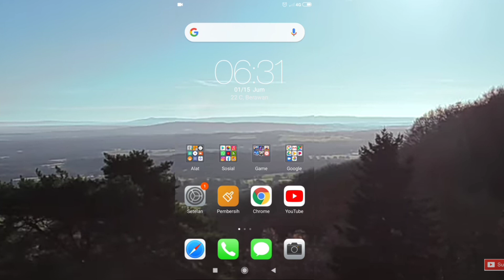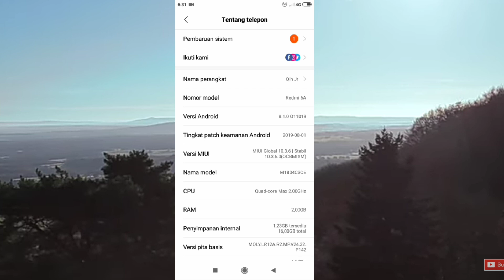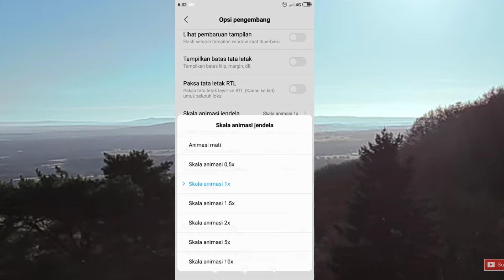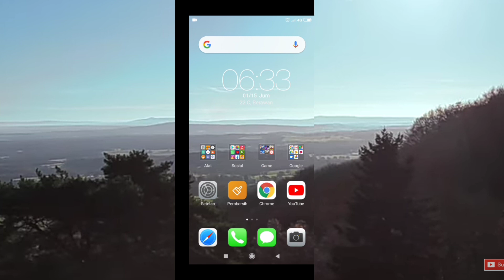CARA MENGATASI FORCE CLOSE DI FREE FIRE TERBARU 2021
Link Grup WhatsApp